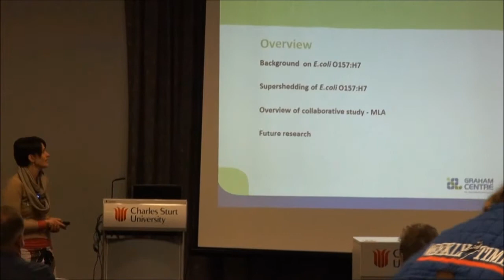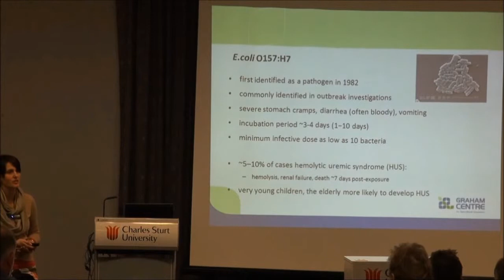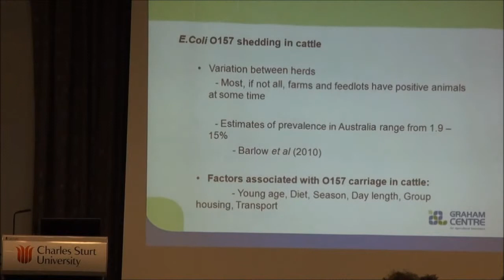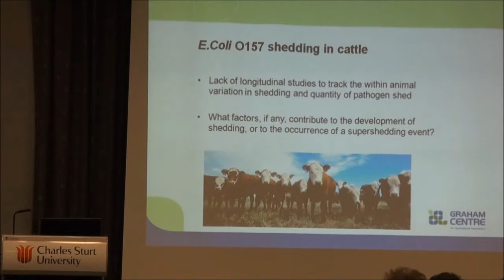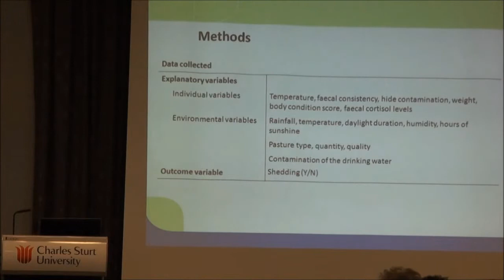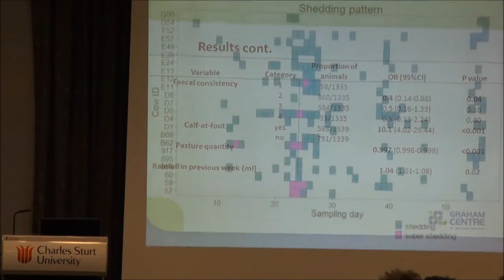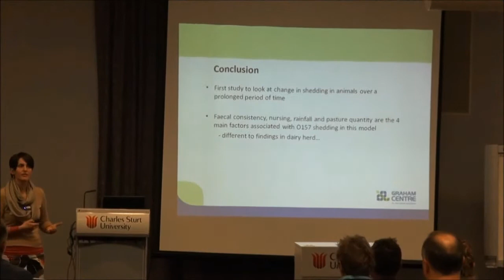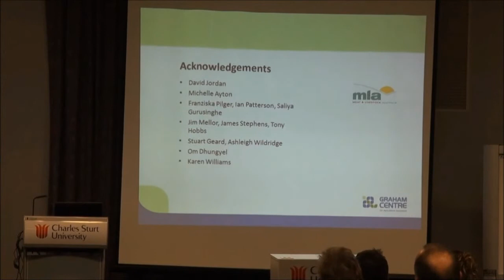Video 3: E. Coli 0157 shedding in beef cattle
E. Coli form part of the normal flora of the intestinal tract in many animals. While the majority of E. coli strains do not cause disease, some may result in serious illness in humans.

E. coli 0157 is the most commonly identified pathogenic strain of E. coli and is an important food-borne pathogen. The pathogen is shed asymptomatically in the faeces of cattle and sheep. Direct or indirect exposure to the pathogen can result in hemorrhagic gastrointestional disease, secondary severe renal disease and possible mortality in humans.

Some cattle shed greater numbers of E.coli 0157:H7 than others but reasons for this increased shedding are elusive. A study is being carried out in a grass-fed beef herd at Charles Sturt University to assess the within-animal variation in shedding of E.coli 0157:H7.